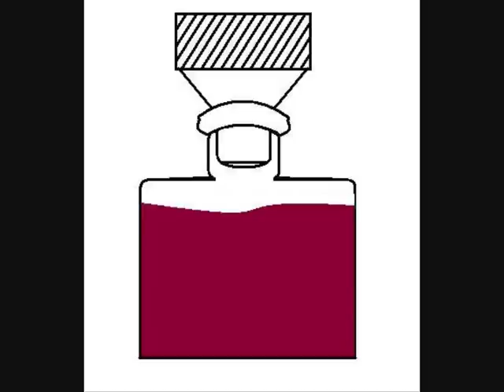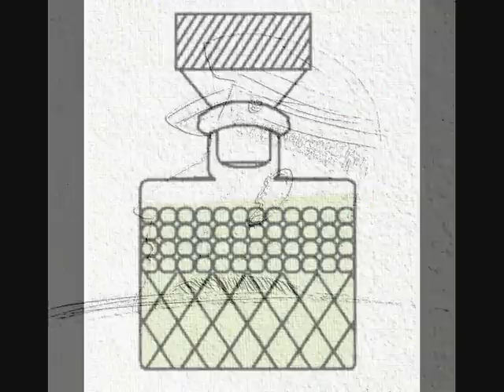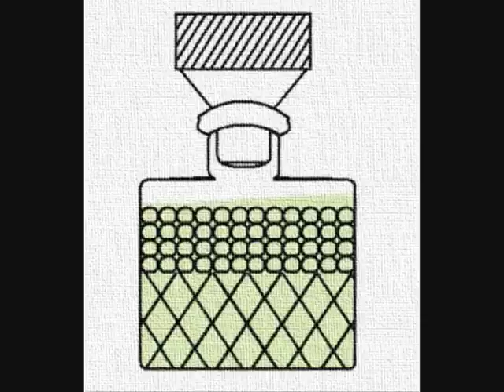Brief an Eminenz Mixer, Teil 1/6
Nachdem mein guter Kamerad und Ihre, nein Seine, eh, meine... naja egal jetzige Eminenz Mixer verdientermaßen nach Rom bestellt wurde, erstatte ich ihm, wie es sich gehört, Meldung über die neuen Abenteuer mit meinem treuen Freund Vittorio, einem begnadeten Haarkünstler und genialen freien Ermittler der Kripo!